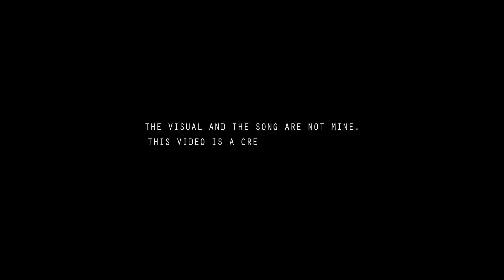Serhat Durmus - La Câlin Dabro Remix (Psychedelic Video)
Concept- SHONE JAY
Track- Serhat Durmus - La Câlin  Dabro Remix

Enjoy My Trippy.
 русский треп dmt русский рэп bass boosted hellcat